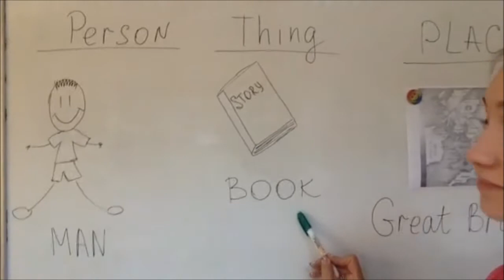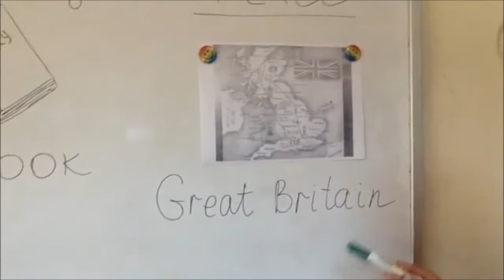Части речи на английском. Имя существительное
Директор "PM Studio" Полина Смирнова